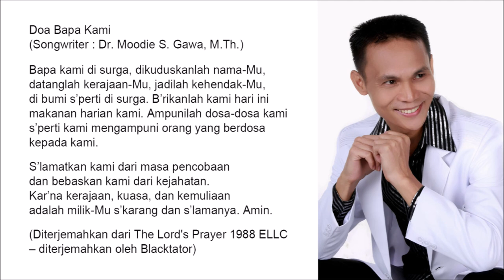Doa Bapa Kami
Bapa kami di surga,
dikuduskanlah nama-Mu,
datanglah kerajaan-Mu,
jadilah kehendak-Mu,
di bumi s’perti di surga.

B’rikanlah kami hari ini
makanan harian kami.
Ampunilah dosa-dosa kami
s’perti kami mengampuni orang
yang berdosa kepada kami.

S’lamatkan kami dari masa pencobaan
dan bebaskan kami dari kejahatan.
Kar’na kerajaan, kuasa, dan kemuliaan
adalah milik-Mu s’karang dan s’lamanya. Amin.

(Diterjemahkan dari The Lord's Prayer 1988 ELLC – diterjemahkan oleh Blacktator)